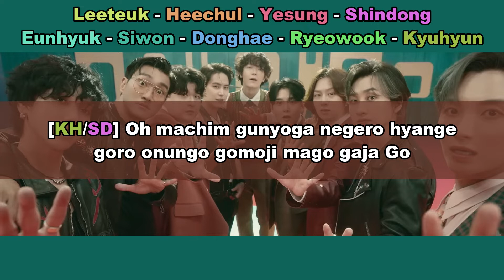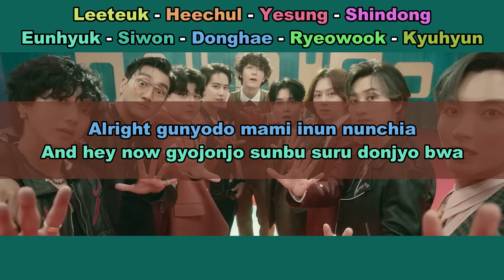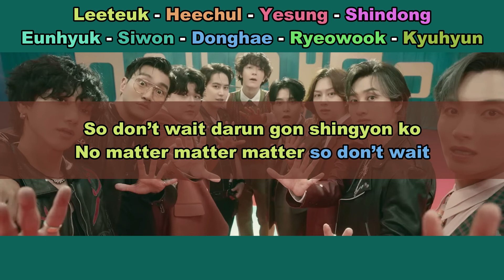Aprenda a cantar SUPER JUNIOR - DON’T WAIT (letra simplificada)